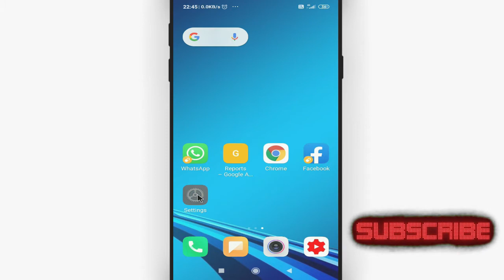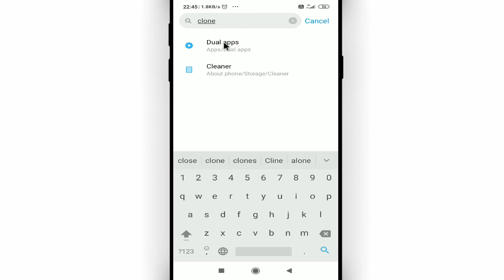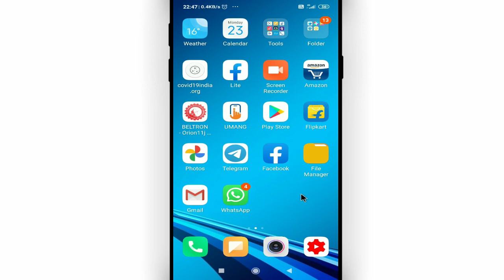Mobile me ek sath do app kaise chalaye || How to create dual app on android || Cool Soch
Namaskar dosto, swagaat hai aap sabhi ki hamare youtube channel me dosto aaj ke is video me bataunga ki mobile me ek sath do app kaise chalaye . dosto agar apko ye video pasand aye to like kijiye share kijiye apne dosto me whatsapp facebook group me aur sath hi channel ko jarur subscribe kijiyega

In this video I will show that how to create dual app on android || mobile me ek sath do app kaise chalaye

• My Mic:-

• My Laptop:-